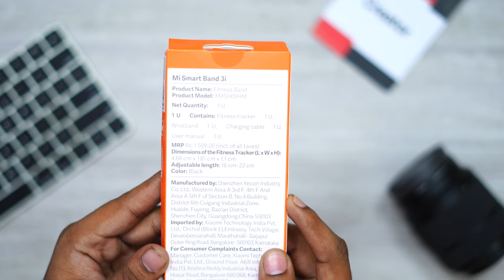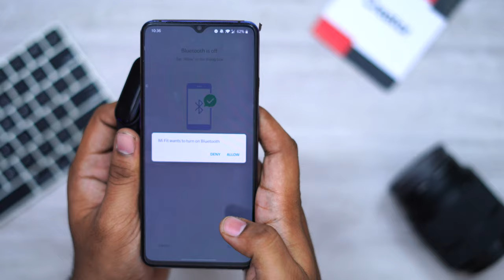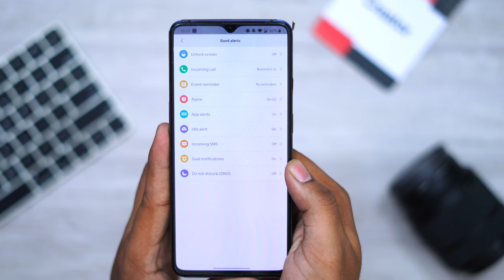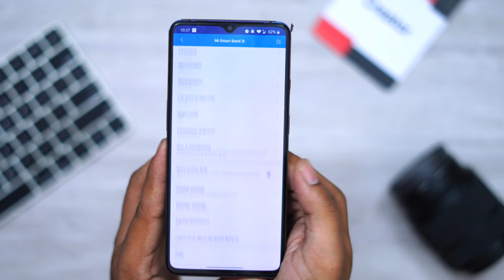Mi Band 3i Unboxing and Full Review in Telugu!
Hey guys this is Geekytamizha! Xiaomi has now launched a new fitness band to its portfolio which is the Mi band 3i. in this video we will unbox and see the Full review of Mi Band 3i.

Manchidhi:)